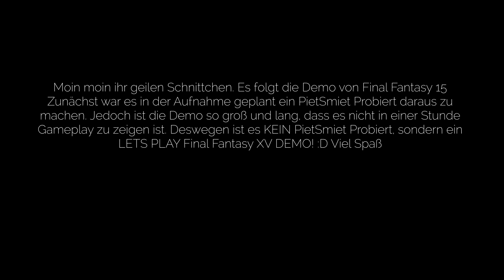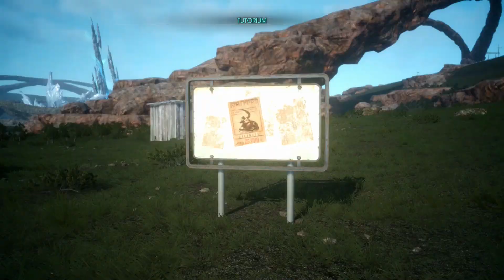FINAL FANTASY 15 # 1 - Trainingsstunde «» Let's Play Final Fantasy XV Demo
Actionspiel-RPG vom Entwickler & Publisher Square Enix.
Gespielt auf: PC
Ebenfalls erhältich für XBox One.

» Let's Play Final Fantasy XV Demo «
Kommentiertes Final Fantasy XV PS4 Gameplay von Jay.

~Singleplayer~Final Fantasy 15~Jay~

Wer bis hier gelesen hat, trinkt gerne Pfefferminztee aus Eimern :D